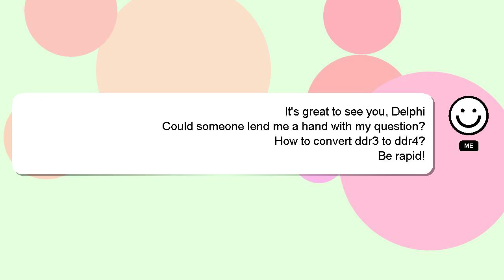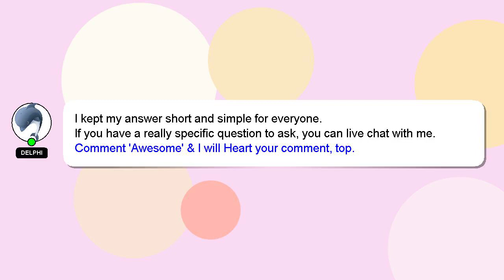How to convert ddr3 to ddr4?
A brief introduction of myself, Hey there, I am Delphi, pleased to make your acquaintance. Let me aid you in resolving any queries you may have. - How to convert ddr3 to ddr4?

Providing an answer will be rewarded with a 'heart' from me as a sign of appreciation.

*2 What we are experimenting :*